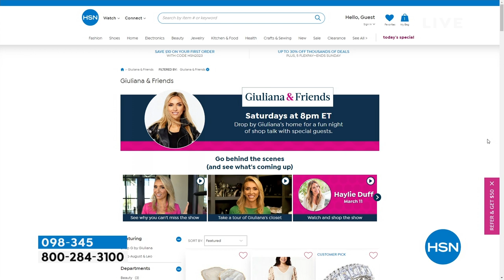BeautyBio GLOfacial Pore Cleansing Hydro Infusion Set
A 2in1 beauty tool designed to deliver a hydroinfused beauty treatment to clean pores and exfoliate skin, plus an accompanying GLOfacial Concentrate.

    GLOfacial Tool
    Large tip
    Small tip
    User's guide
    Brush
    Charger base with cable
    .7 fl. oz. GLOfacial Concentrate

GLOfacial Tool

    Helps clean dirt, debris and makeup from pores while simultaneously delivering a skincare treatment
    Helps remove dirt, debris, makeup and excess oil from skin surface
    Helps exfoliate dead skin cells on surface of skin
    Helps hydrate skin
    Helps brighten the appearance of skin

GLOfacial Concentrate

    Designed for use with the GLOfacial HydroInfusion Pore Cleansing Tool
    Helps clean skin
    Helps exfoliate skin
    Helps temporarily improve the look of fine lines and wrinkles
    Helps temporarily hydrate and brighten the look of skin

In a consumer perception survey of participants who used the GLOfacial Tool and GLOfacial Concentrate once

100% agreed skin was cleaner after the first use
100% agreed improvement in appearance of skin's texture
100% agreed skin appeared less dull
100% agreed skin appeared plumper
96% agreed skin appeared brighter

    Avoid usage of GLOfacial on any skin irregularities, which include but are not limited to active acne, open wounds, broken skin, scars, or any raised surfaces including moles.
    Consult with your physician before use if you are pregnant or nursing.
    Do not use if your skin is light sensitive or if you have a silicone allergy.